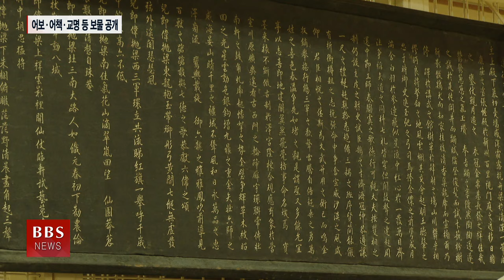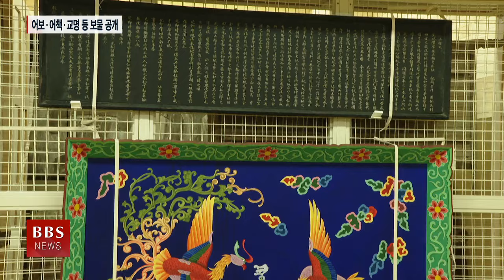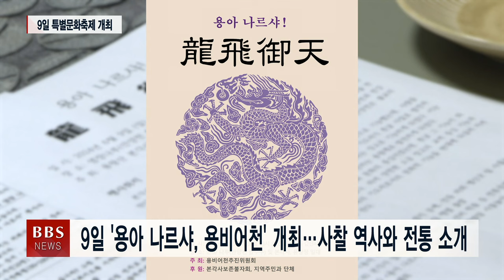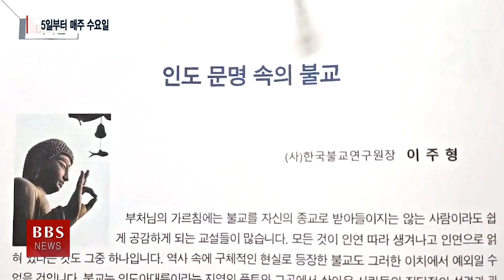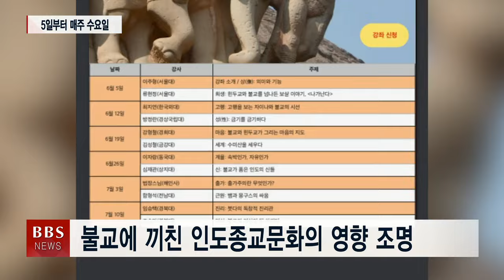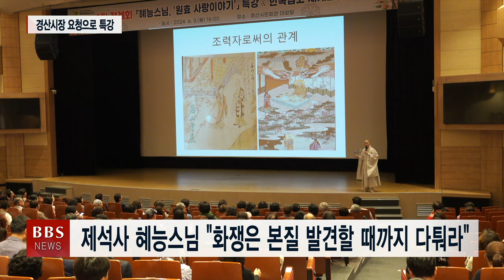[BBS NEWS] 2024년 6월 6일 전체 영상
진행 : 김명석
PD : 김용완
CP : 이현구

00:00 BBS NEWS
01:17 ST1. 조계종 국장단 인적쇄신...재무부장 여학스님
02:42 R1. 국립고궁박물관 “소중한 왕실유물 적극 알릴 것”
05:09 R2. 조계사서 '얼음 위 맨발 견디기'...왜? 기후위기 경고!
08:14 ST2. 진우스님 “삼독심 바닥나야 신도에게 설법할 수 있어”
09:33 ST3. 조계종 총무원 국장단, '천년을 세우다'에 정성모아
09:52 R3. "용아 나르샤 !"...용왕산 본각사, 지역 문화 거점 도량으로
14:05 ST4. 설악산 신흥사 불교대학 총동문회, “포교의지 다져”
15:18 R4. 한불연 창립 50주년 맞아 원효학당 강좌 개설
17:54 ST5. 제석사 혜능스님 “화쟁은 본질 발견할 때까지 다퉈라”
19:02 ST6. 마음행복 위한 불교와 현대의학의 만남
19:36 ST7. 중국 고대 불교조각 법련사서 만나다